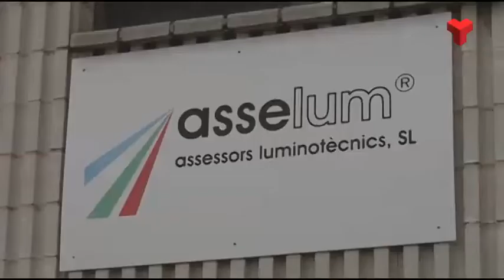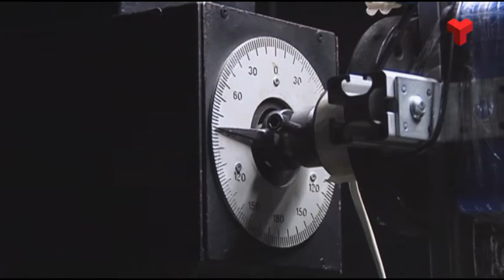L'empresa vallesana Asselum investiga els efectes desinfectants de la llum ultraviolada